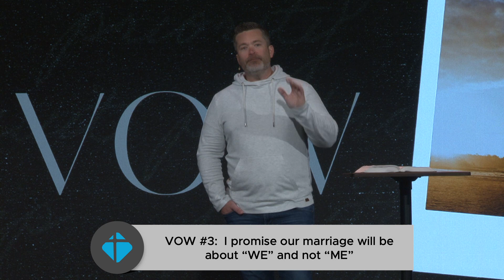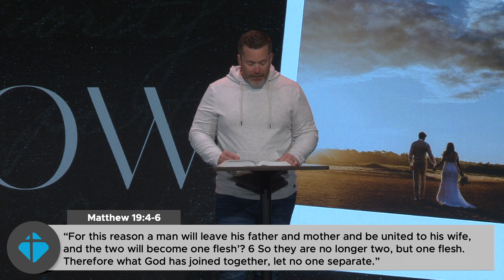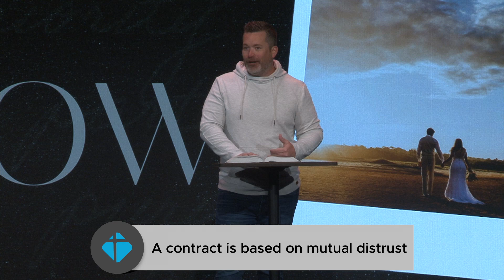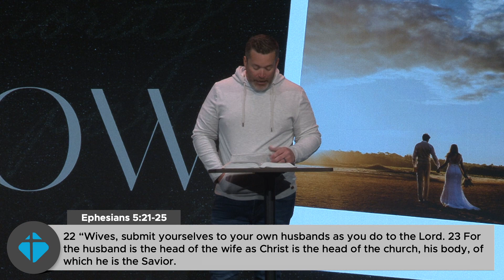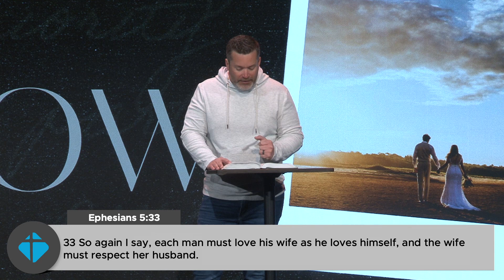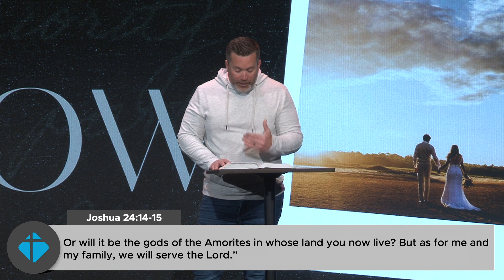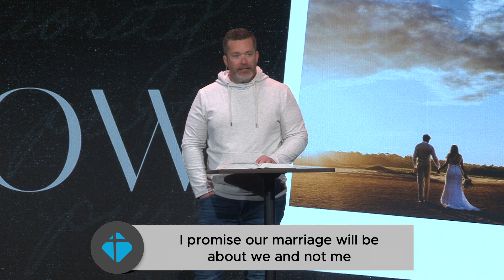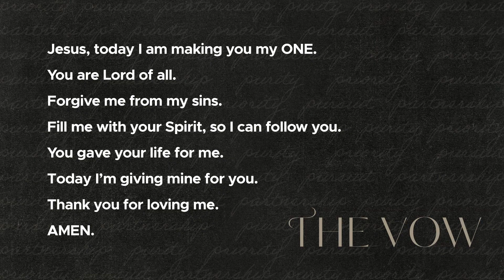The Vow of PARTNERSHIP • March 6, 2022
Marriage is a covenant not a contract. Your marriage isn’t measured by your feelings. Marriage is measured by commitment. I promise our marriage will be about “WE” and not “ME”.